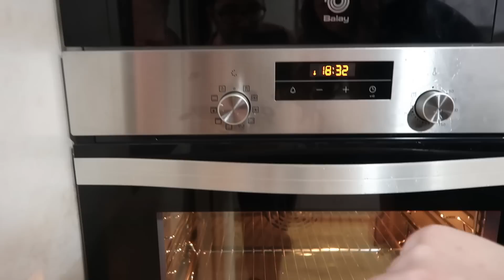¡HACEMOS un SUPER PASTEL de MINECRAFT! 😂😍 ESPECIAL 5 AÑOS del CANAL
🍓T I K   T O K: @lovelyela_yt

V I D E O S     R E L A C I O N A D O S: